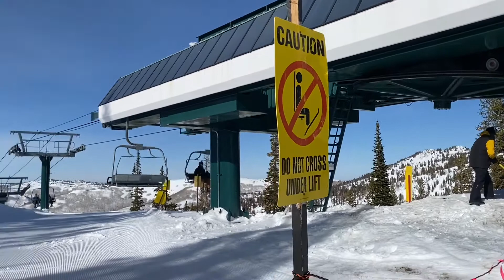Doppelmayr UNI drive station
Crest Express at Brighton, UT